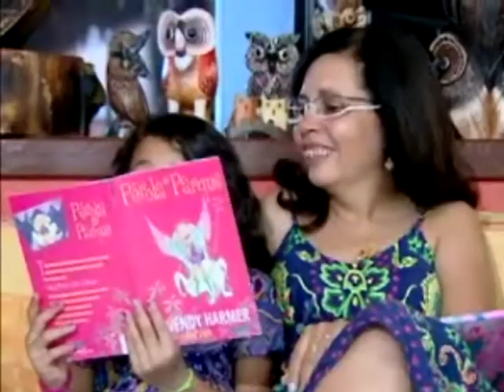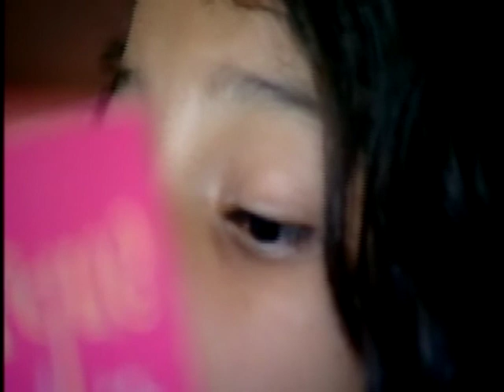Até onde vão as obrigações de pais, avós e tios com filhos e sobrinhos - STJ Cidadão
Saiba até onde vão as obrigações de pais, avós e tios com filhos e sobrinhos

19/08/2009